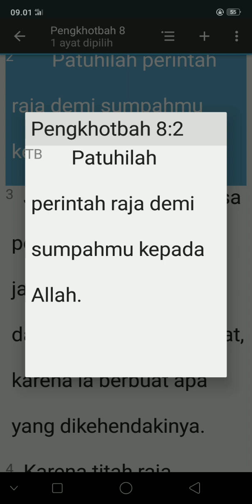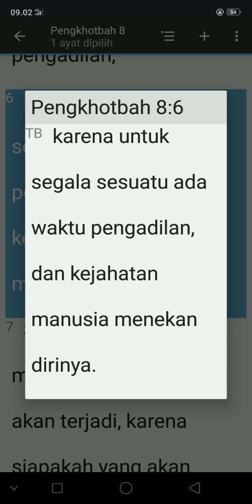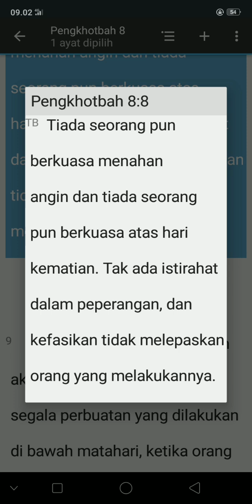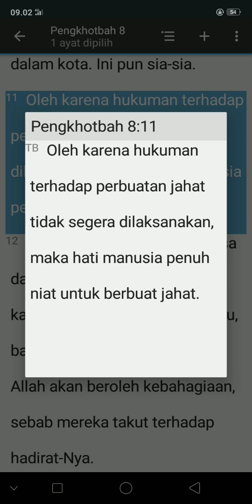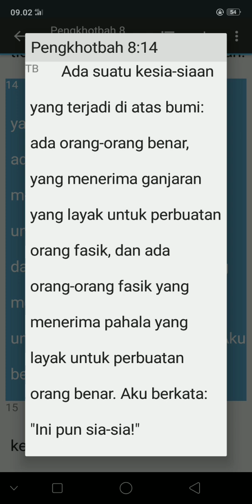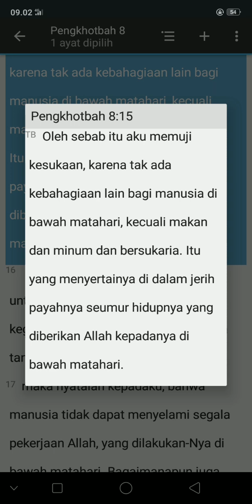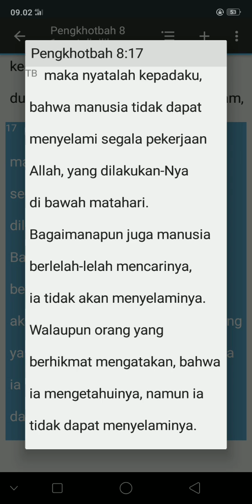KITAB SUCI PENGKHOTBAH 8:1-17(TB)